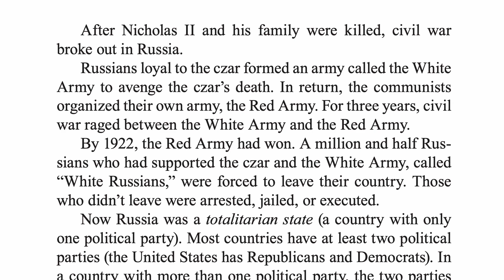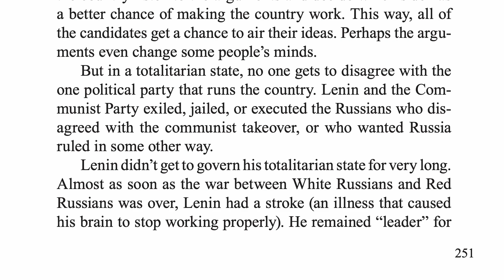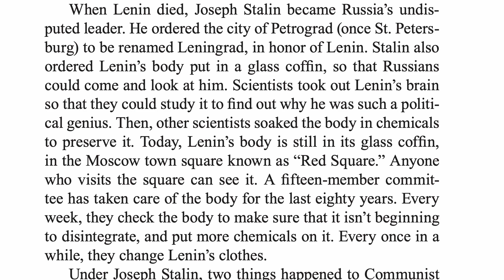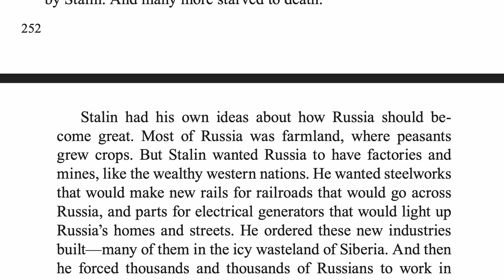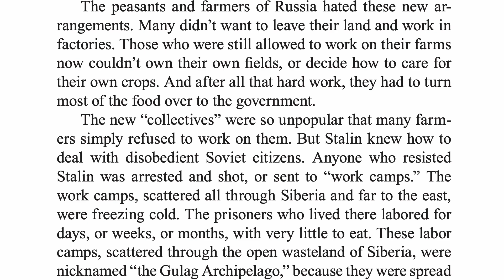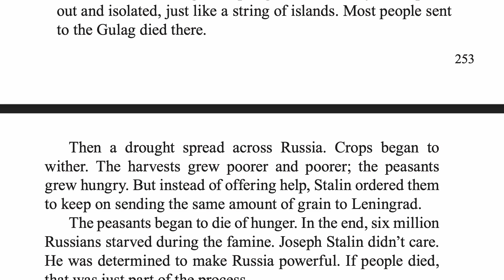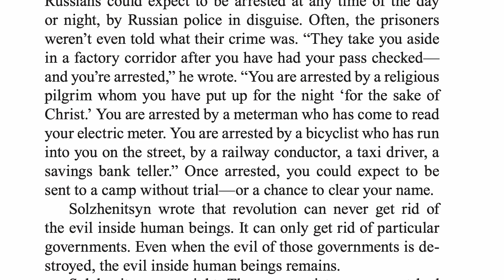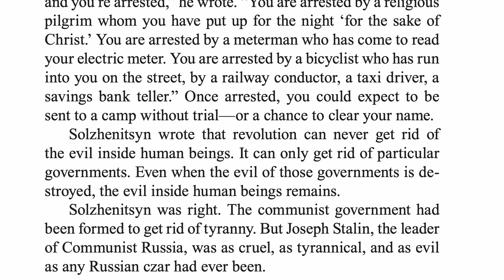Story of the World - Volume 4 - The Modern Age - Ch. 23.2 - The Rise of Joseph Stalin